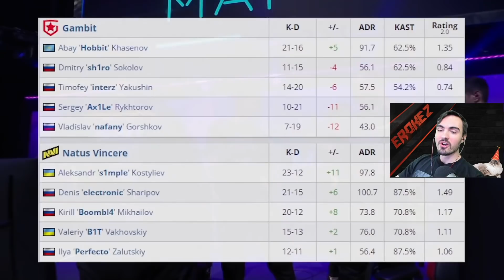НАВИ В ФИНАЛЕ МАЖОРА! ИЗБИЕНИЕ ГАМБИТ! НОЖЕВОЙ ОТ СИМПЛА!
Загляните в комментарии.